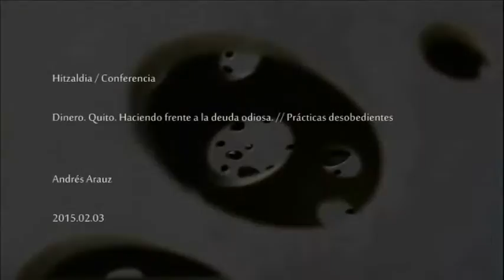Andrés Arauz / Quito: Haciendo frente a la deuda odiosa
Hitzaldia 2015eko otsailaren 3an izan zen San Telmo Museoan “Desobedientzia praktikak : Guztien ondasunen defentsan” zikloaren barnean. Hizlaria Andrés Arauz izan zen.